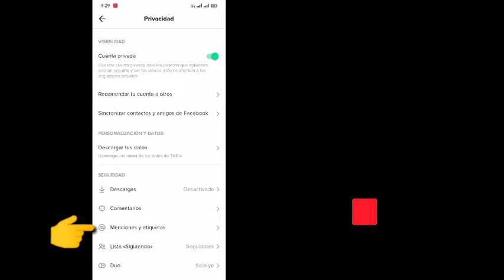Cómo habilitar el mensaje directo en Tiktok. {2022}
Cómo habilitar el mensaje directo en Tiktok.
  {2022}||Cómo habilitar el mensaje directo en Tiktok.

  Aquí, en este tutorial, le mostraré cómo habilitar el mensaje directo en Tiktok.
  {2022} .
  Es un método muy simple y fácil. Mire este video y aprenda cómo habilitar el mensaje directo en Tiktok.
  {2022} .Esto es posible de hacer.  Siga los pasos a continuación sin omitir.

Si tienes alguna pregunta, déjame un comentario a continuación.

  Descargo de responsabilidad de derechos de autor:

  Descargo de responsabilidad de derechos de autor En virtud de la sección 107 de la Ley de derechos de autor de 1976, la asignación hecha para el "uso justo" para fines tales como críticas, comentarios, noticias, informes, enseñanza, becas e investigación, el uso justo es un uso permitido por los estados de derechos de autor que de otro modo podría infringir Non  -El uso lucrativo, educativo o personal inclina la balanza a favor del uso justo.